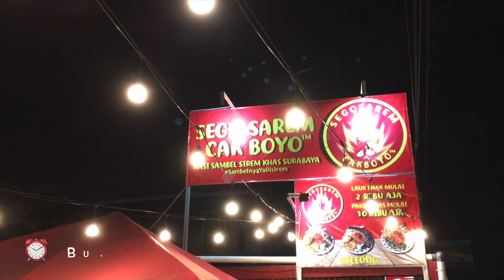MAKAN PEDAS SEGO GUYUR SAMBAL | Sego Sarem Cak Boyo Ciledug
Editing video by iMovie ( iPhone 6s+ ) & Clips